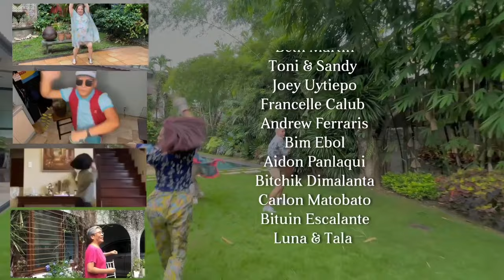Disco Plantito, Disco Plantita - The Company (Music Video)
Disco Plantito, Disco Plantita
Performed by The Company
Composed by Moy Ortiz and Edith M. Gallardo
Arranged by Gino Cruz and Moy Ortiz

Featuring THE CompanY
Sweet Plantado
Annie Quintos
OJ Mariano
Moy Ortiz

Special Thanks to:
Pinoy Playlist Festival Curators:
Ryan Cayabyab (National Artist for Music)
Maribel Garcia
Noel Ferrer
Moy Ortiz

M-Flix
Bonifacio Art Foundation Inc.
BGC Arts Center
Mind S-Cool
Sun Life Foundation
Star Music Philippines
Jimenez Residence (Butch & Tricia Jimenez)
Benjamin Jimenez

VIDEO CONCEPT/DIRECTION/CHOREOGRAPHY
Sweet Plantado-Tiongson

VIDEO EDITING:
OJ Mariano

CAMERA/PRODUCTION CREW:
Bambam Tiongson
Benjamin Jimenez
Cris Ojeda

Management:
Cris Ojeda
Stages Production Specialists Inc.

The Company